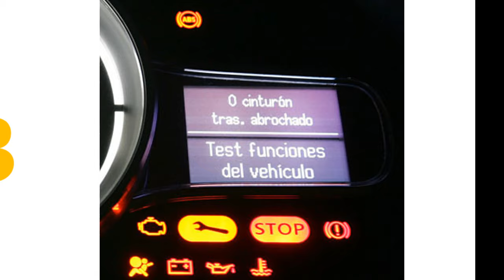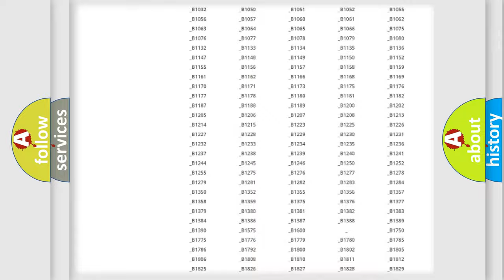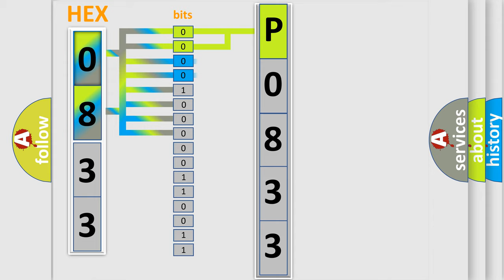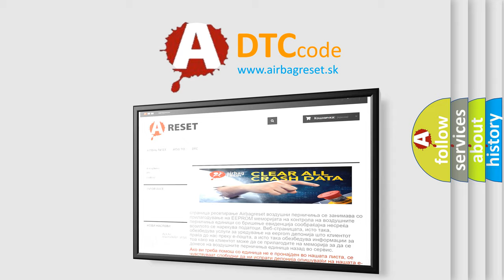DTC Mercury P0833 Short Explanation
Contents:
0:21 Basic DTC analysis according to OBD2 protocol standard.
1:48 Insight into programming
2:58 A diagnostically understandable description of the Diagnostic Trouble Code
3:05 Basic error definition

Make:
Mercury
Code:
P0833
Definition:
Lost communication with keyless start control module
Description:
Receiving error of BCM from keyless start control module for specified time continuously
Cause:
CAN circuitBCM